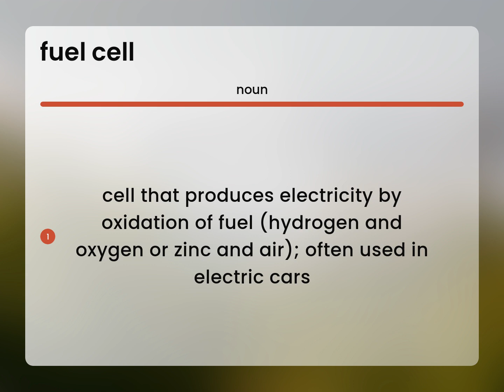Fuel cell • FUEL CELL meaning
What is FUEL CELL meaning?

Susan Miller (2023, March 5.) What is Fuel cell?